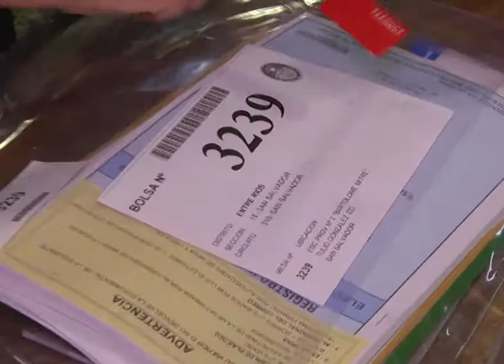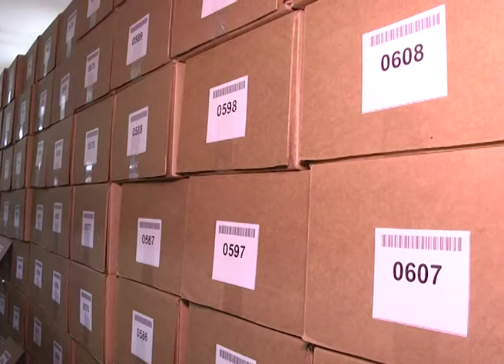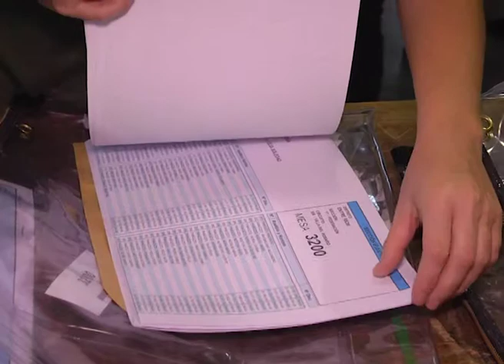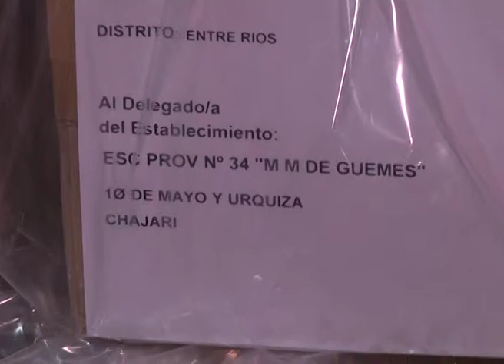INFORME PREPARAN BOLSINES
ARMAN LOS BOLSINES QUE IRÁN EN LAS URNAS PARA LAS ELECCIONES DEL DOMINGO
LOS EMPLEADOS DE LA SECRETARÍA ELECTORAL NACIONAL TRABAJAN PARA COMPLETAR LOS BOLSINES CON LOS PADRONES, LAS ACTAS DE ESCRUTINIO, LOS TELEGRAMAS, LOS SOBRES Y LOS BOLETAS OFICIALIZADAS,